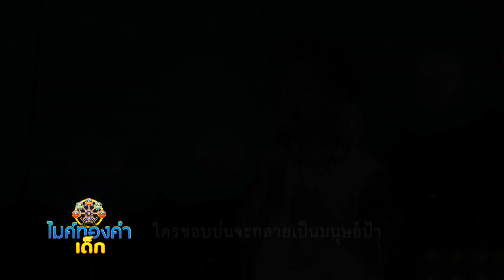ไมค์ทองคำเด็ก4 | EP.36 | 4 พ.ค. 62 [3/4]